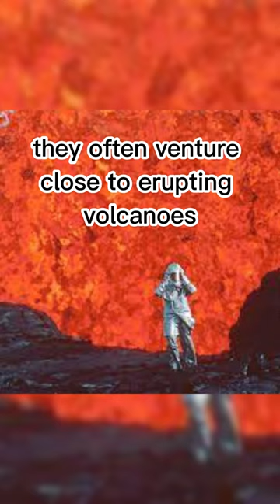Deadliest Job in the World :Volcan Researcher